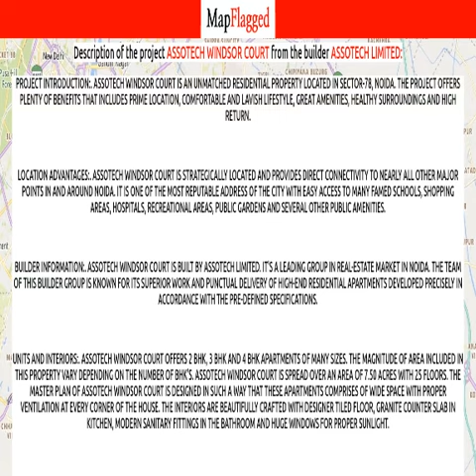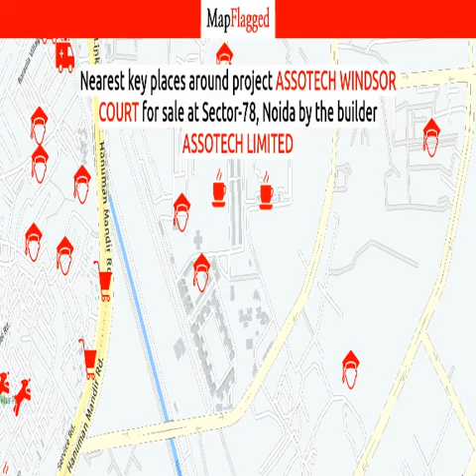Noida | Assotech Windsor Court by Assotech at Sector-78 | MapFlagged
Following is the detail of Assotech Windsor Court, a project by Assotech Limited:

Project Introduction:. Assotech Windsor Court is an unmatched Residential property located in Sector-78, Noida. The project offers plenty of benefits that includes prime location, comfortable and lavish lifestyle, great amenities, healthy surroundings and high return.
Location Advantages:. Assotech Windsor Court is strategically located and provides direct connectivity to nearly all other major points in and around Noida. It is one of the most reputable address of the city with easy access to many famed schools, shopping areas, hospitals, recreational areas, public gardens and several other public amenities.
Builder Information:. Assotech Windsor Court is built by Assotech Limited. It's a leading group in real-estate market in Noida. The team of this builder group is known for its superior work and punctual delivery of high-end Residential Apartments developed precisely in accordance with the pre-defined specifications.
Units and interiors:. Assotech Windsor Court offers 2 BHK, 3 BHK and 4 BHK Apartments of many sizes. The magnitude of area included in this property vary depending on the number of BHK's. Assotech Windsor Court is spread over an area of 7.50 acres with 25 floors. The master plan of Assotech Windsor Court is designed in such a way that these Apartments comprises of wide space with proper ventilation at every corner of the house. The interiors are beautifully crafted with designer tiled floor, granite counter slab in kitchen, modern sanitary fittings in the bathroom and huge windows for proper sunlight.

Assotech Windsor Court : Sector-78, Noida, India with the price structure:
2 BHK at 49.50L having area 990 sq.ft
4 BHK at 1.27Cr having area 2550 sq.ft
3 BHK at 69.50L-82.25L having area 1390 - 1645 sq.ft

Nearest Hospitals to this Project:
Life Line Hospital
Shri Ram Hospital
Kiran Hospital
Vinayak Hospital
Sanjeevani Hospital

Nearest Schools to this Project:
Fusion Law School
The Manthan School
A P Car Driving School
Quriosity Science School
Brightminds Preschool and Daycare Noida

Nearest Restaurants to this Project:
Bites of Noida
Ambrosia
Epic Foods
Bubhukshu Homecooked Food
Let Me Eat

Nearest Train Stations to this Project:
Railway Level Crossing
Railway Aryan Center
Railway Counter

Nearest Shopping Malls to this Project:
Amrapali Crystal Home Shopping Arcade
Chauhan Market-Sector 78
Mahagun Mart
Hyde Park Crown
B Block Market

Nearest Parks to this Project:
Park Barola
Hindon Vihar Society Park
Park
Yahama Vihar

Nearest Movie Theaters to this Project:
Mannu Cinema Hall
Movieworld
NANACY PLACE-BHANGEL
PVR Cinema
Logix City Center Mall

Nearest Cafes to this Project:
Baadshahi Restaurant
Tea Shop
Coffee Shop
Cafe Coffee Day
California Cake Cafe

Nearest Airports to this Project:
Meerut Airport
Hindon Airport-Civil Terminal
Safdarjung Airport

Nearest Stores to this Project:
Paridhi Sarees
Ample Mart
Cake N Bunch
Physiotherapy Equipment Suppliers
Shri Jee Foods

Nearest Doctors to this Project:
Dr Mamta Sahu
Noida Rural Medical Centre
Cosmoedge - Skin, Hair and Laser Clinic
Dr Alok Bhatia
Quest Diagnostics